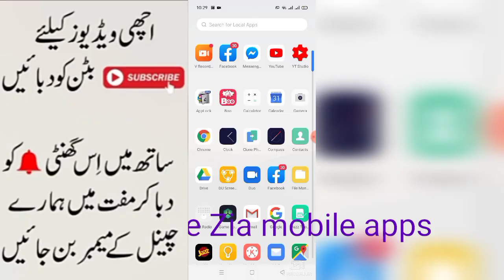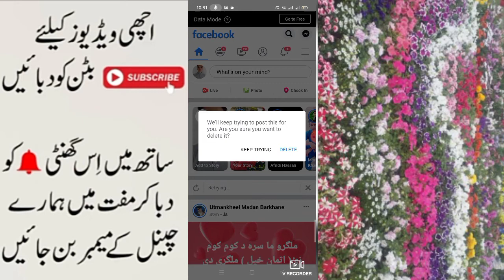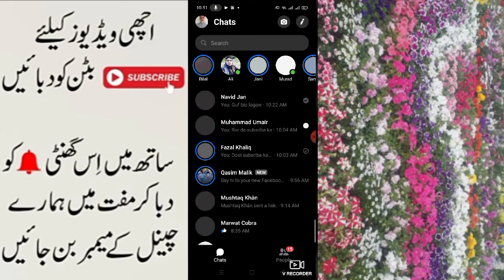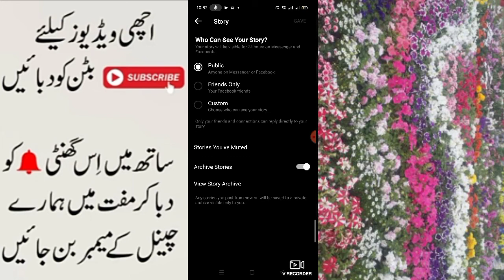Facebook Mei status daikny ka asan TAREEQA ya video Puri daikeye apko samaj ajayega